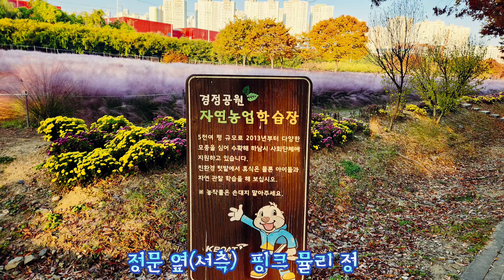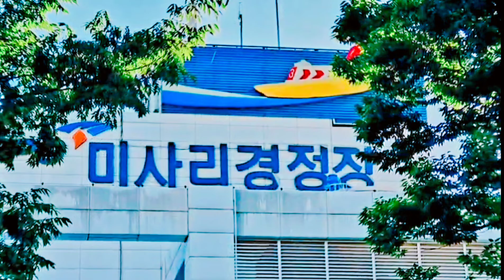미사경정공원 단풍 절정 # 미사 경정장 미사 뚝방길 팔당호 한강 수변길 산책 9부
music  사전 동의를 구했습니다.
I am thine, o Lord/ Baron Art Consert Series
Ilkoo An, flute
HyoJoung Youn, Piano and arrangement
Sheet Music mymusicsheet. com/ Baron Art...

노시개 인사드립니다.
그동안 안녕하세요.  제가 아침, 저녁에 자전거로 팔당호수 한강 수변길을 자주 산책 다닙니다. 이동간  아름다운 풍경을  촬영하여 가끔 영상을 업로드합니다. 미사경정공원은 금년 봄에  올린 영상과 함께 보시면 더욱 재미있게 즐길수 있으리라 생각됩니다.  성윈해주시어 감사합니다.